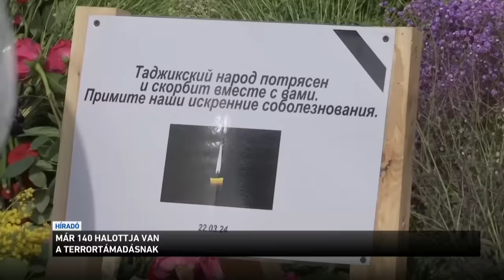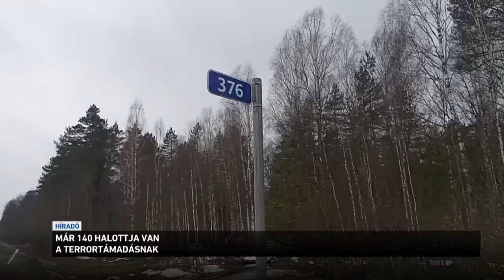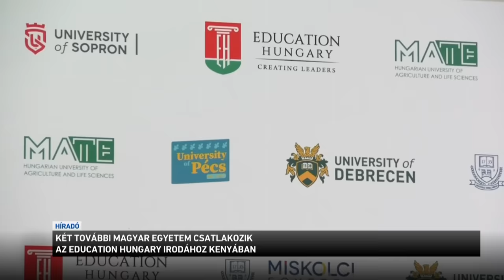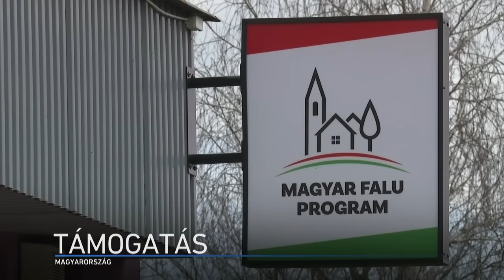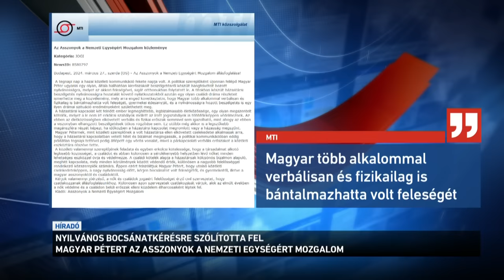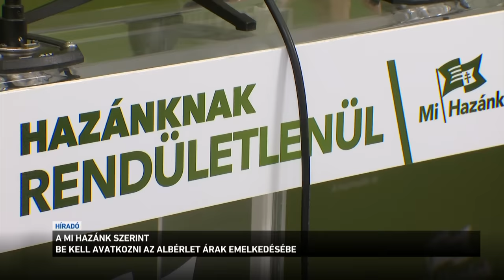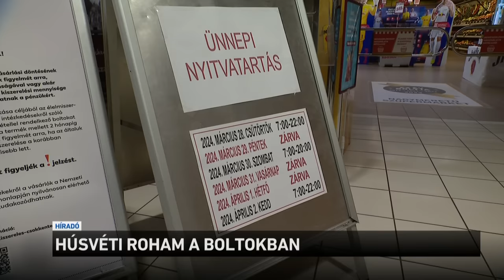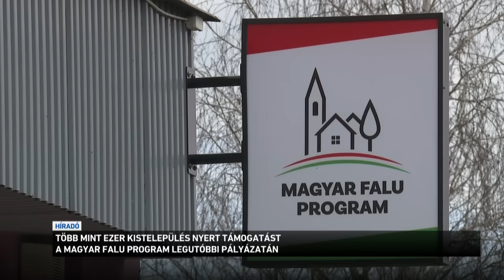Híradó 2024.03.27. 19:30